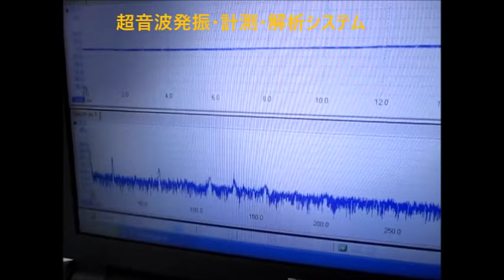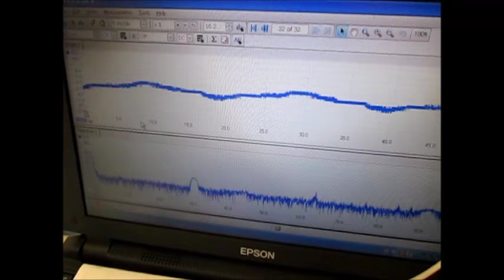超音波の測定・解析に基づいたシステム技術 ultrasonic-labo